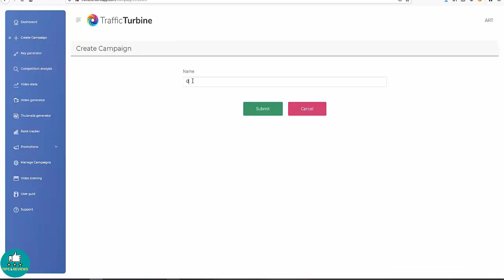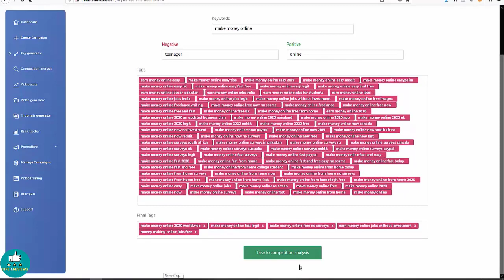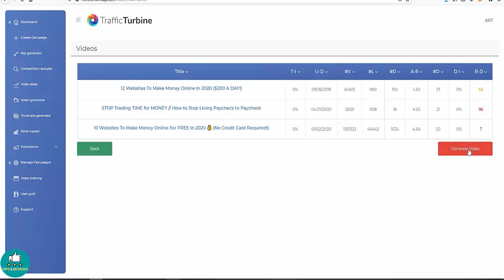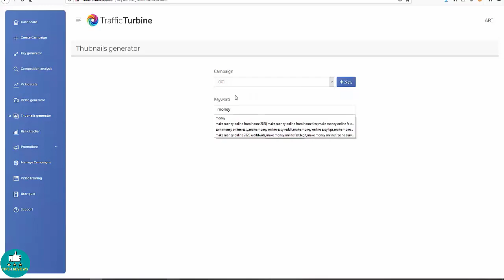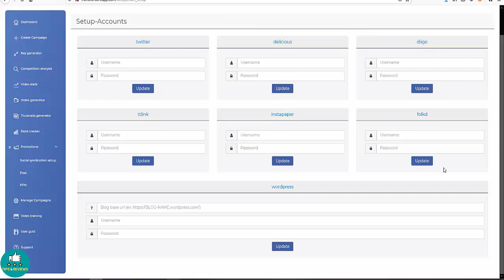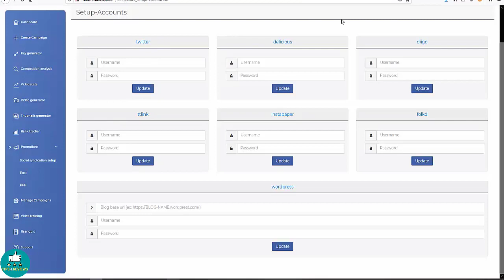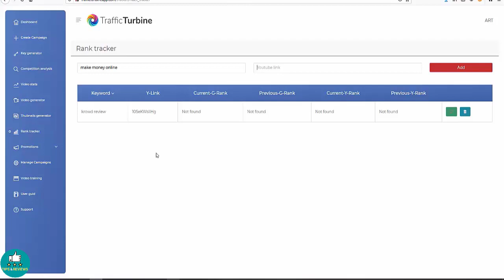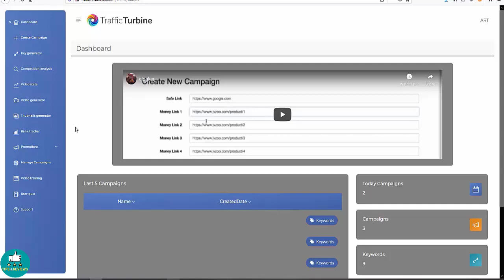traffic turbine review and bonus - traffic turbine review ✈️- get my 4 additional mega bonuses 🚦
Traffic Turbine Review Demo Bonuses~ Get My Traffic Turbine Review Demo Bonuses

Page 1 Of Google and YT In MINUTES! Traffic Turbine Gets As Much FREE Traffic As You Need. With A Couple of Snaps OF YOUR MOUSE.
Discover many simple to-rank watchwords in any specialty that have almost no opposition. What's more, you can rank for in MINUTES.
Create Web optimization Improved title/desc/labels for all the recordings that google totally Adores.
Make eye-getting thumbnails that will catch eye to the video.
 Make Google-Accommodating backlinks for the recordings on autopilot.
Investigate contenders and see precisely their frail focuses and how to utilize that for your potential benefit to and outrank them.
Rank track all the recordings and keep eyes on any patterns in the positioning.
Reconsider their recordings and check for shortcomings and how to improve it for HIGHER positioning and more traffic.
Locate the best high-changing over proposals for every video to expand gaining.
Step by step instructions to get the most ideal outcomes from the Traffic Turbine very quickly, regardless of whether you're an absolute amateur and have ZERO "tech" abilities How to rapidly scale things up to an occupation pulverizing circumstance with a couple of brief weeks. Stressed over creation recordings? Try not to be.
We'll show you a basic method to make recordings that convert like insane in not more than minutes… (You don't need to show yourself on the recordings in the event that you would prefer not to).
How to begin bringing in cash as fast as conceivable by utilizing this straightforward stunt.
Do this privilege and you'll see traffic and even beginning creation cash inside HOURS The basic stunt to computerizing practically the entirety of this and working only a couple of moments for each day… actually, we'll tell you the best way to make more by working less The basic stunt we use to put our recordings on steroids.
Despite the fact that discovering low to ZERO rivalry catchphrases with Traffic Turbine puts you a few strides in front of the opposition when you do this a certain something, you'll get considerably MORE traffic.
traffic turbine review and bonus - 7 août 2020 - TRAFFIC TURBINE Review and Bonus by Art Flair - Page 1 Of Google & YT In MINUTES

Internet Marketing Success · Home; /; Buy Traffic Turbine Traffic Turbine Review - Traffic Turbine Demo - Traffic Turbine OTO - Traffic Turbine Bonus
8 août 2020 - TRAFFIC TURBINE BONUSES

Traffic Turbine Review | Traffic Turbine OTO | Traffic Turbine Bonus

com/traffic-turbine-discount-review-oto… Limited Time Only Offer, Get Traffic Turbine At Discount Price - Before Is Gone